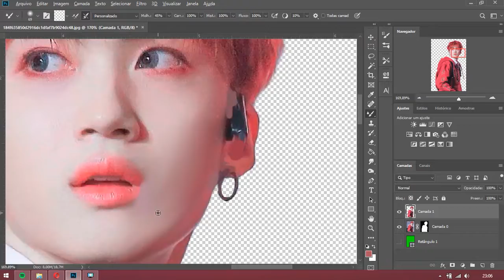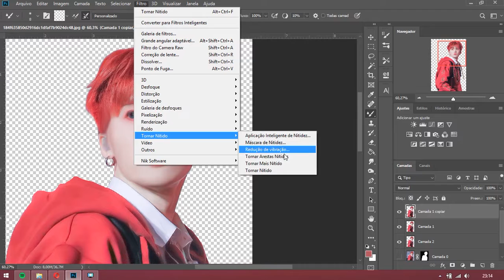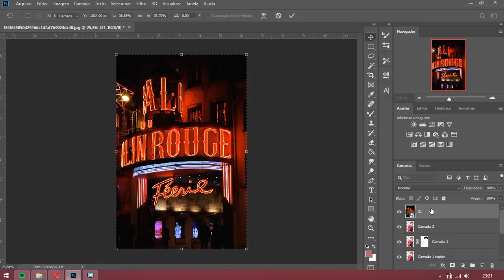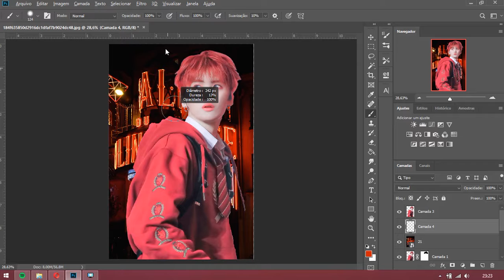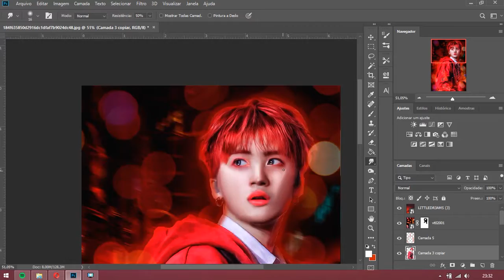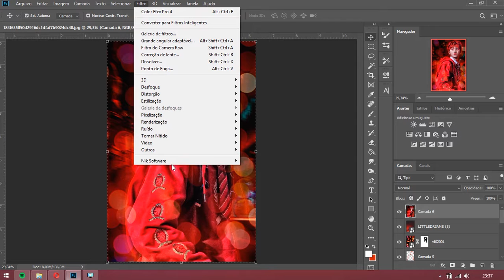Watch Me Edit - Pentagon Yanan Digital Painting (Speed Art)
Give love for PENTAGON!! ♥